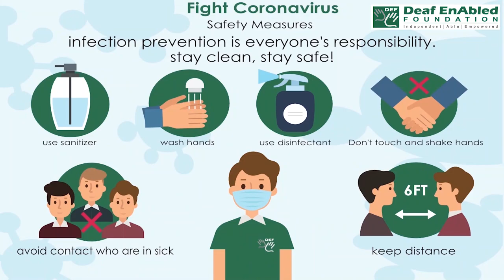Make one’s ears burn:- Idiom of the Day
Meaning- embarrassed by hearing something being said about you

Sentence- 1. The discussion about my childhood pranks made my ears burn.
2. Listening to my aunts and uncles coo over me at my high school graduation really made my ears burn.